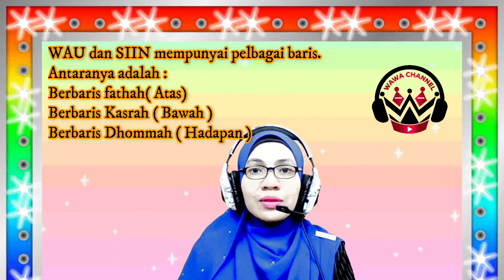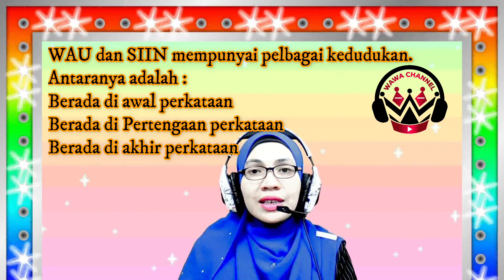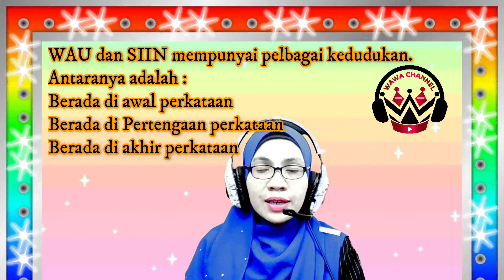Bahasa Arab Tahun 2 | Tajuk 2 (احب اسرتي) : Huruf و & س (M/S 47)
Kemahiran Membaca Huruf س/و  yang pelbagai harakat atau baris samada atas, bawah atau hadapan.